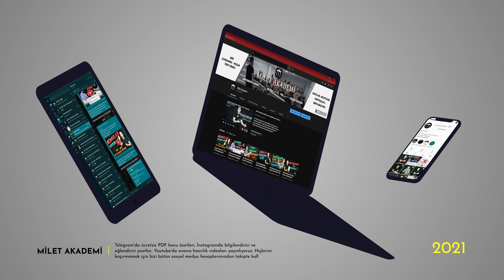P Vitamini Saçmalığı! | Paragraf ve Problemleri Nasıl Çalışmalıyız?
* Uzun süredir her öğrencinin yaptığı bir hatayı size anlatmak istedik. P vitamini isimli çalışmanın neden saçma olduğuna, hergün paragraf problem çözmenin aslında o kadar verimli olmadığına değinmeye çalıştık.

Discord Kanalımıza Gelin!

Telegram Kanallarımıza Gelin!

0:00​​​​​ Giriş
0:32 Sınavdaki Yeri
1:30 P Vitamini Saçmalığı
2:37 Ne Yapalım?
4:26 Özet
5:47 Kapanış